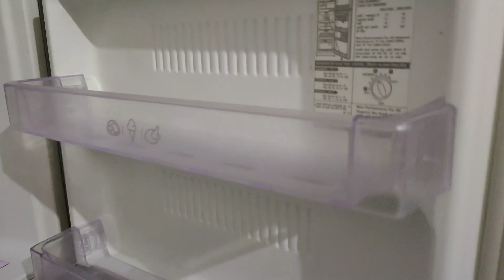Indian mom evening routine in rainy day || pathania family vlogs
Indian mom evening routine in rainy day,Indian house wife evening routine,Indian house wife rainy day evening snacks routine |

Indian house wife vlogs
Indian house wife morning vlog
indian house wife daily house cleaning
Indian family morning routine
Indian family full-day routine
Indian house wife full day routine
vlogs
daily vlogs
family vlogs
vloggers
Indian vloggers
pathania family vlogs
rangeela।family vlogs

@Pathania family vlogs